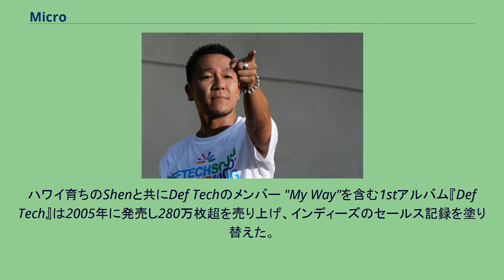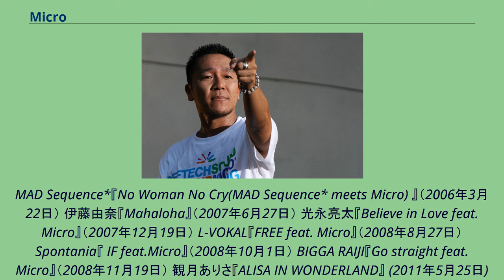Micro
日本のレゲエ・ミュージシャン
Micro（マイクロ、本名：西宮佑騎（にしみや ゆうき）、1980年8月28日 - ）は、東京都出身のミュージシャン。
ハワイ育ちのShenと共にDef Techのメンバー "My Way"を含む1stアルバム『Def Tech』は2005年に発売し280万枚超を売り上げ、インディーズのセールス記録を塗り替えた。
“HANA唄”（2007年7月11日） 踊れ（2008年5月21日） It's your boy（2021年10月2日） Laid Back（2007年8月8日） MAX OUT（2008年7月9日） SPACE RHYTHM 1（2009年5月6日） 青い糸/カモミールの羽 SPACE RHYTHM 1.5（2009年7月1日） SPACE RHYTHM 2.0（2009年9月2日） Micro presents Laid Back LIVE!!（2007年12月19日） Micro Tour 2008 MAX OUT Documentary（2008年12月24日） JAMOSA『SO GOOD SO NICE feat. Micro』（2006年2月8日）
MAD Sequence*『No Woman No Cry(MAD Sequence* meets Micro) 』（2006年3月22日） 伊藤由奈『Mahaloha』（2007年6月27日） 光永亮太『Believe in Love feat. Micro』（2007年12月19日） L-VOKAL『FREE feat. Micro』（2008年8月27日） Spontania『 IF feat.Micro』（2008年10月1日） BIGGA RAIJI『Go straight feat. Micro』（2008年11月19日） 観月ありさ『ALISA IN WONDERLAND』 (2011年5月25日) - ミュージック・ビデオにも出演。